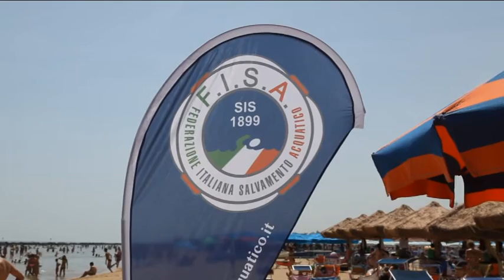Mare Sicuro, esercitazione a Francavilla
Il Lido Nausica di Francavilla al Mare è stato teatro di un'esercitazione di salvamento in mare realizzato da Guardia Costiera e Fisa di Chieti. La giornata rientra all'interno della campagna “Mare Sicuro”